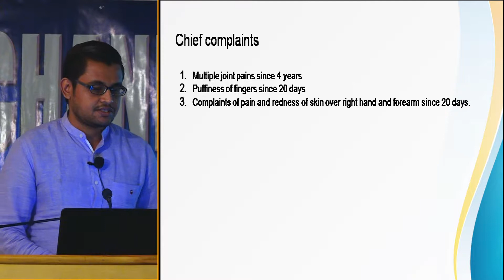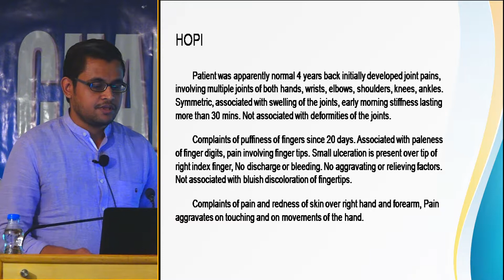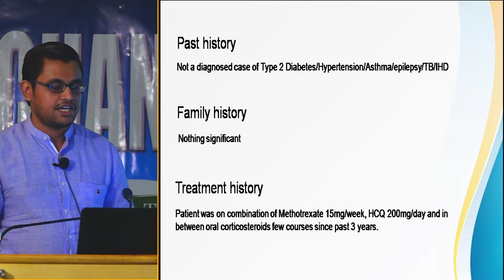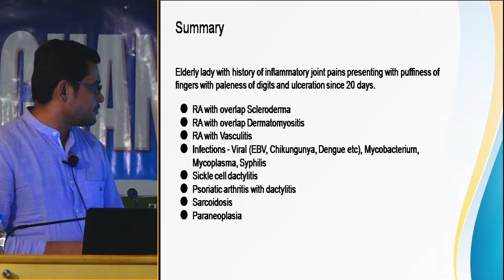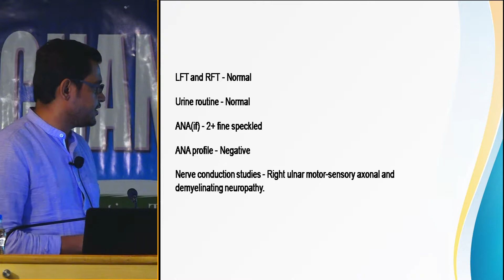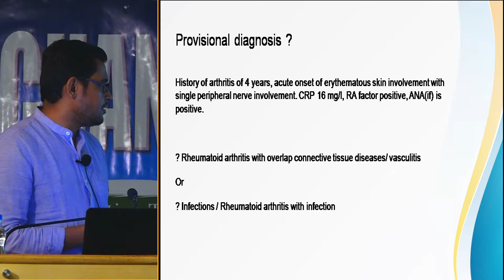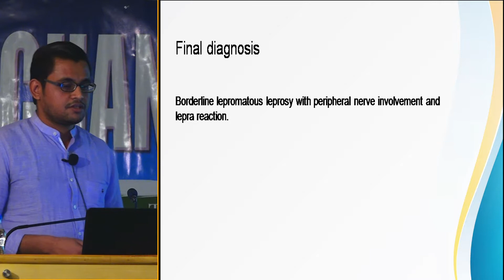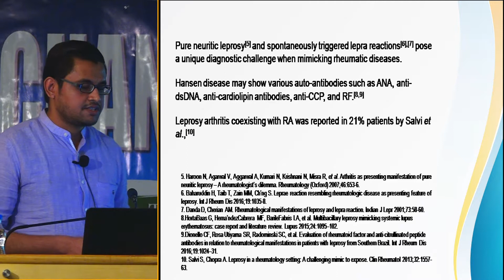2018 Dr Bharathraj